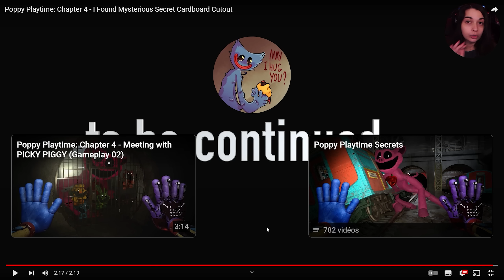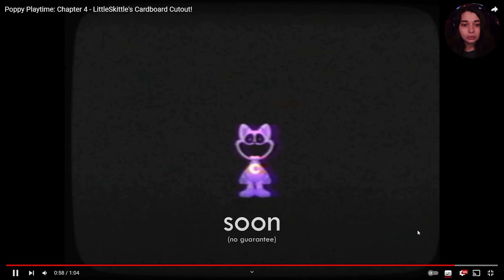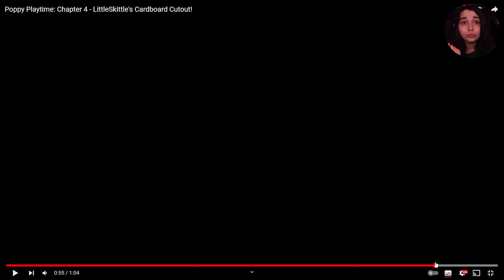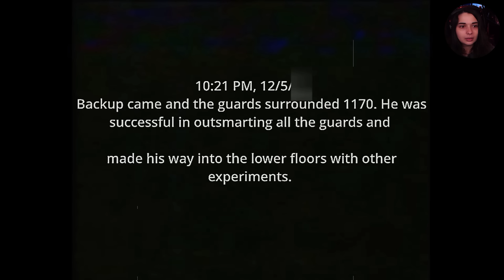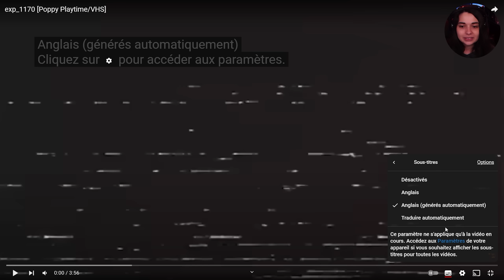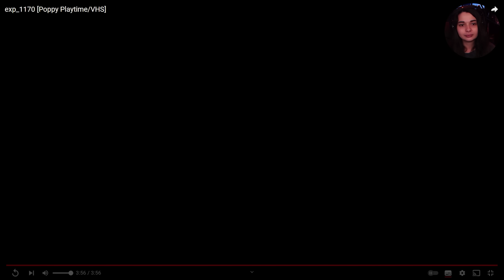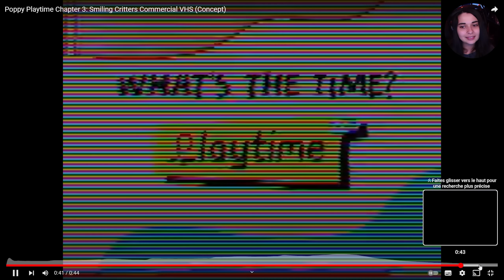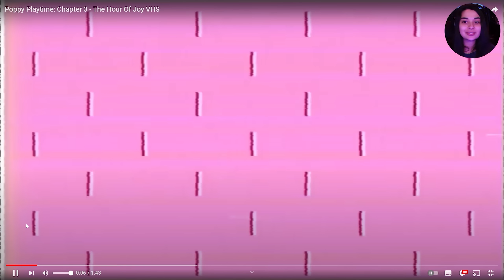UN NOUVEAU SMILLING CRITTERS! - POPPY PLAYTIME CHAPITRE 4 (Fan Trailer)